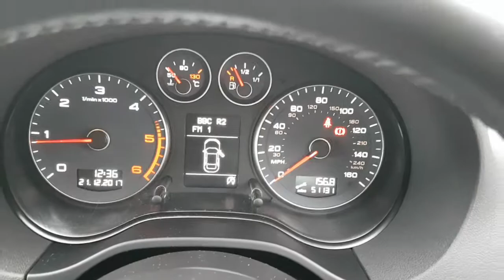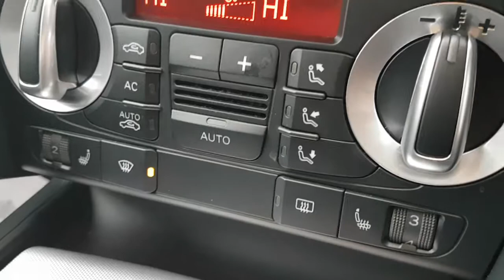2012 Audi A3 sport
Audi A3 Sport Tdi 2012